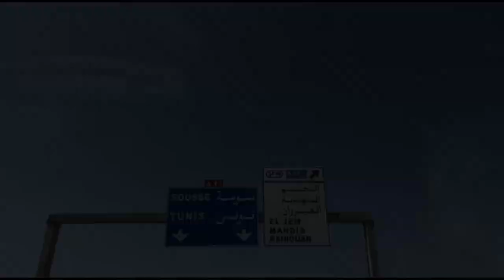من أروع الأماكن في تونس | can you see italy from tunisia ? 😲😲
"دنيا عالمحلاهة"